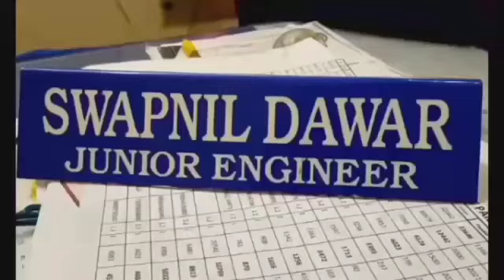मॉर्च माह मेंMPEB की वसुली ,कोविड में मातापिता के निधन होने वाले बच्चो का निःशुल्क प्रवेश KV में